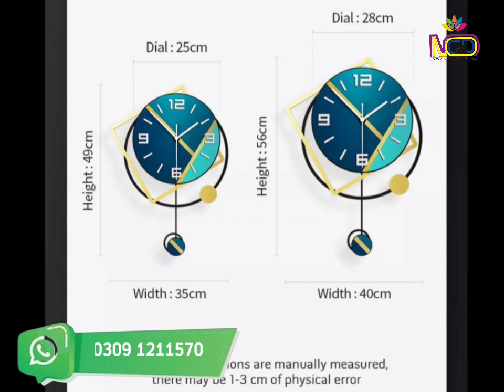Classic New Design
New 3d Modern Creative Pendulum Wall Clock

Beautiful Acrylic Customized Wall Clock
Customized colors, customized size

Consuming for home is actually an expression of expectation and desire for home.

Just a little change for every family, to make a big difference in our daily life.

Karimabad, Karachi.

Noor Creators & Decor is producing one of the finest quality customized wall clocks for your home, offices, brand marketing.

Acrylic wall clocks are timepieces that are made with a type of plastic known as acrylic. This material is lightweight and durable, which makes it a popular choice for modern clock designs. Acrylic clocks can come in a variety of shapes, sizes, and colors, and can be designed to suit any interior style or decor.

The clock face itself is usually made of clear or colored acrylic, and the numerals or markers are often printed directly onto the surface. The clock hands can be made of metal, plastic, or even painted directly onto the clock face. Some acrylic wall clocks also have additional features, such as date displays or temperature sensors.

One of the benefits of using acrylic for a clock is that it can be easily molded into different shapes and forms. This allows for unique and creative clock designs that can serve as a statement piece in any room. Acrylic is also easy to clean and maintain, making it a practical choice for a wall clock.

Overall, acrylic wall clocks offer a modern and sleek design that can add a touch of sophistication to any living space.

Multi-layered acrylic wall clocks are a unique and eye-catching type of clock that can be customized to fit any design aesthetic. These clocks consist of multiple layers of acrylic that are stacked on top of one another, creating a 3D effect.

The layers of acrylic can be clear or colored, and the clock face and hands can be printed or engraved onto the surface of each layer. This creates a sense of depth and dimensionality that is not present in traditional flat  is lightweight, shatter-resistant, and easy to clean, making it an ideal choice for a wall clock.